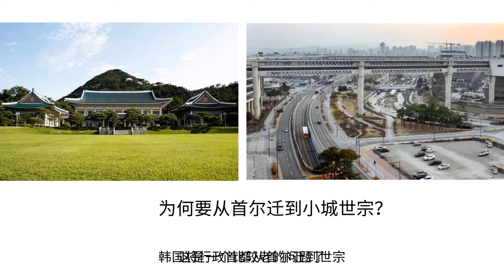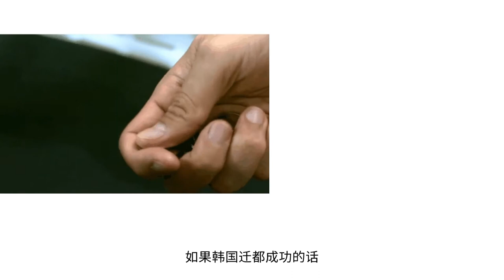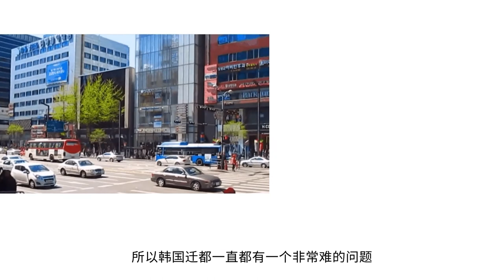韩国为何要把行政首都从首尔迁到小城世宗呢？【大正与老程】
韩国为何要把行政首都从首尔迁到小城世宗呢？

这里是大正与老程说，一个专注国际关系和地理人文的科普的频道！
花更少的时间，学更多的知识，这就是效率！

🌋不能错过的其它视频：
👓吃能解决兔子泛滥问题吗：解析澳大利亚人与兔子的战争【大正与老程】

👓欧洲最穷的国家原来是这里！？【大正与老程】

👓处处针对中国，澳大利亚是怎么成为美国铁杆小弟的？【大正与老程】